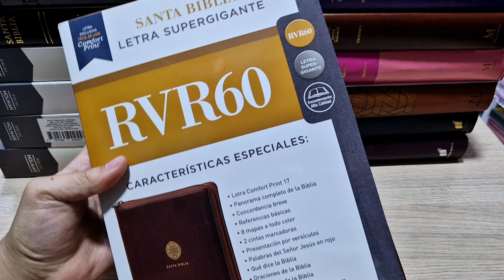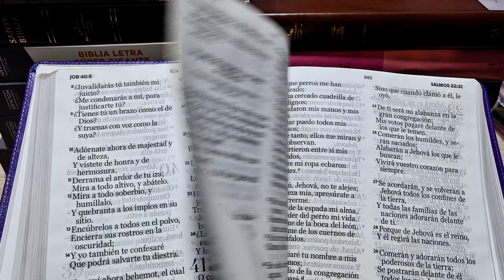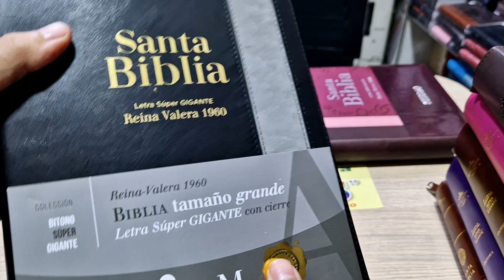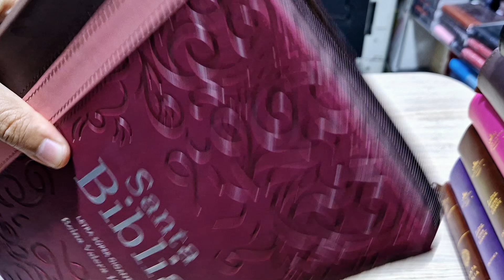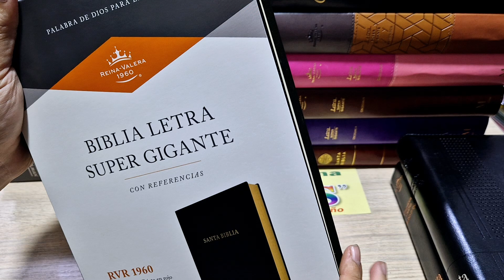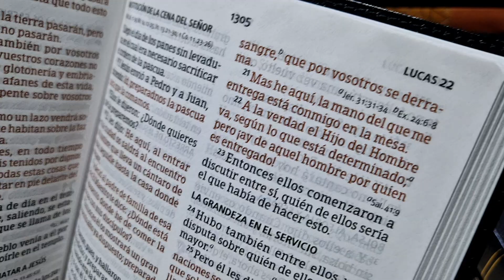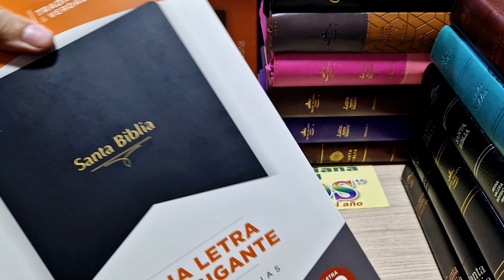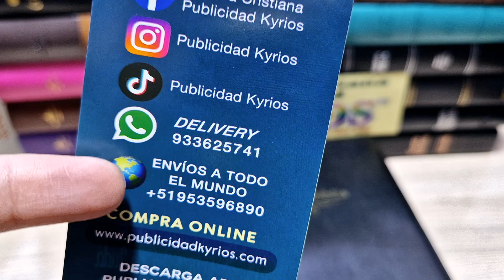✅ BIBLIA de LETRA SUPER GIGANTE 👑 REINA VALERA 1960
Las BIBLIAS con las letras más grandes de todas
ISBN 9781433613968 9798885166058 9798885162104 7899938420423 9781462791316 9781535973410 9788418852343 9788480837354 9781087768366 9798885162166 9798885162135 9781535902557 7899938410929

🎉 UNETE al GRUPO de WHATSAPP para NOVEDADES y OFERTAS 🥳

Estas son nuestras direcciones y horarios de atención:
Centro de Lima
🏡 Av. Roosevelt 201 📞 427 0937
⏰ Lunes a Sábados 9:30 am - 8:00 pm

🏡Av. Guzmán Blanco 287 📞 433 1118
⏰ Lunes a Sábados 9:30 am - 7:30 pm
⏰️ Domingos 10 am - 5 pm

Independencia
🏡 Nuevo mercado central FEVACEL Stand 5 - 3er Sector K06 📞 535 2628
⏰ Lunes a Sábados 11:00 am - 6:30 pm